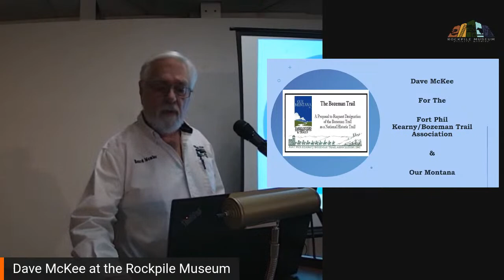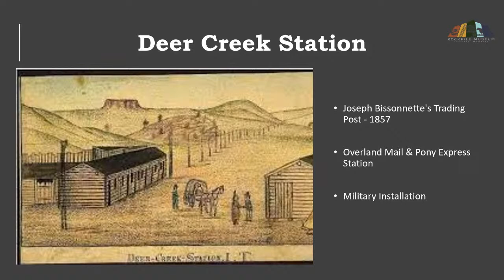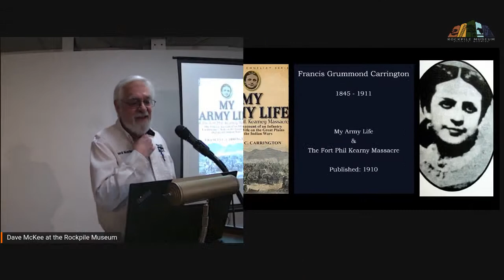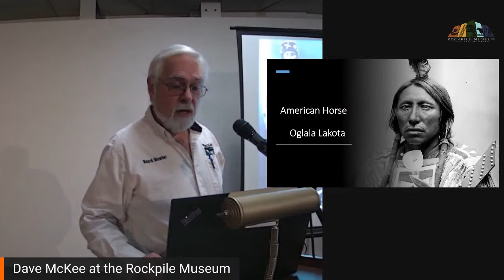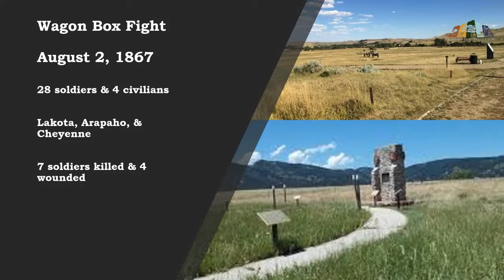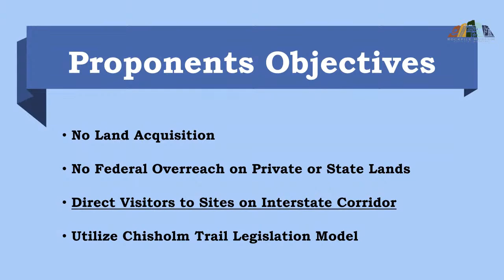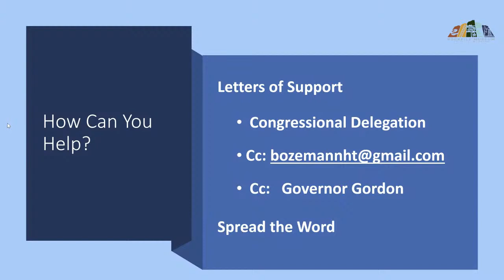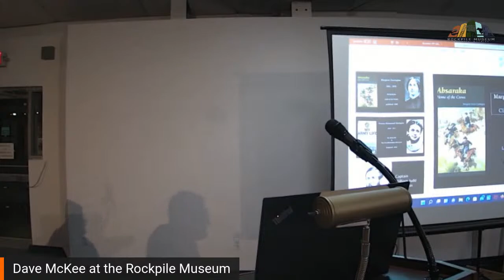The Historic Bozeman Trail: A New Journey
Dave McKee from the Fort Phil Kearny/Bozeman Trail Association will review the history of the Bozeman Trail and talk about a new journey to obtain formal listing of the Bozeman Trail as a National Historic Trail.